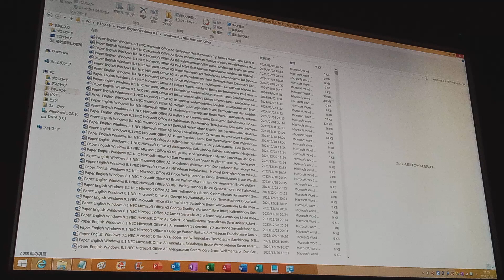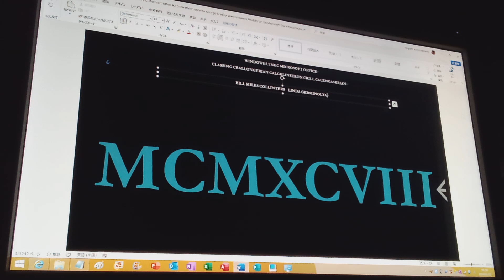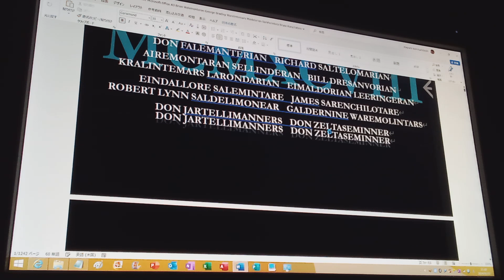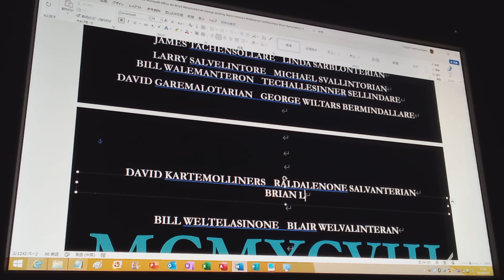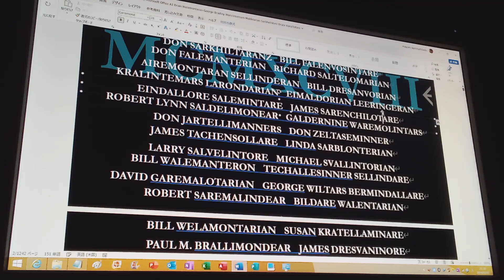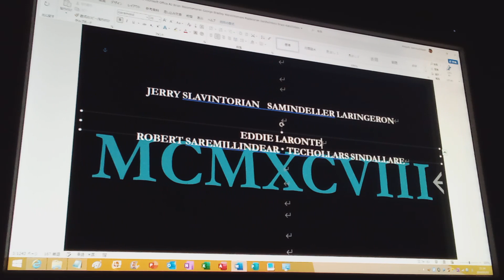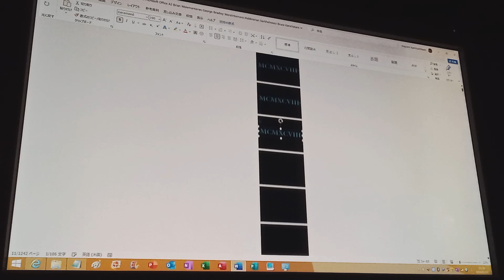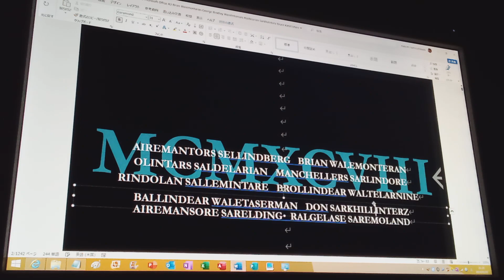NEC MO A3 Milladern Baltelanoner (1998, Baloters in Elamonters Timollars) P1